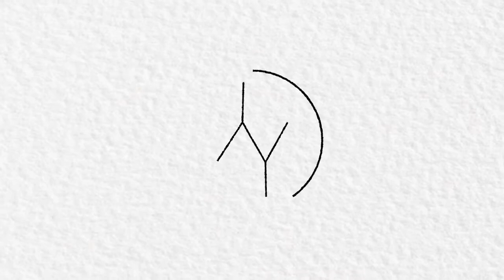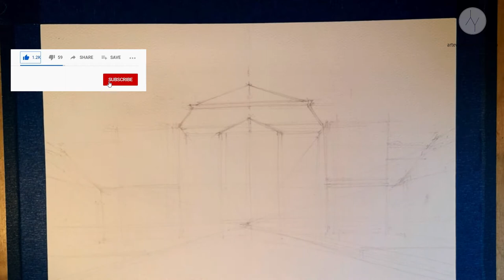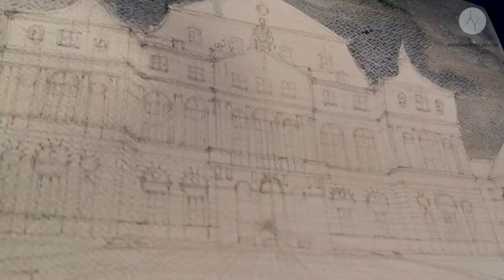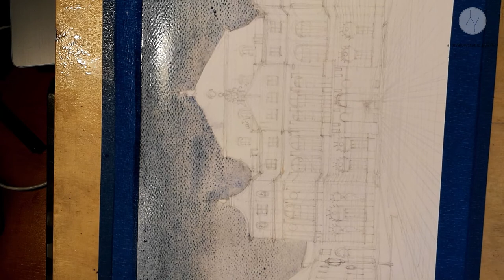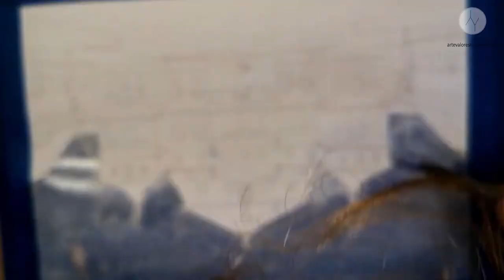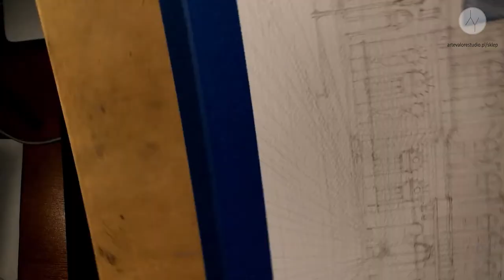MALOWANIE AKWARELĄ | 26 MIN | PAŁAC BRÜHLA | NIEISTNIEJĄCY PAŁAC POWRACA! | ARTE VALORE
Pełne wideo z całościowym procesem malarskim jest odstępne na stronie
To więcej niż 60 minut czystego malowania barokowej fasady akwarelą
Dzięki temu wideo wideo by podniesiesz swoje umiejętności.
Odwiedź już teraz i wybierz pełny dostęp do tej fantastyczniej wiedzy.

🔥 Obserwuj mnie w mediach społecznościowych  by być na bieżąco z moimi najnowszymi pracami:

Pałac Brühla zlokalizowany przy Placu Piłsudskiego w Warszawie był uważany za jeden z najpiękniejszych obiektów rezydencjonalnych w stolicy. Przebudowany dla ministra króla Augusta III - Henryka Brühla w połowie XVIII w. Mieścił w sobie urzędy i ambasady. Po powstaniu warszawskim został wysadzony przez Niemców. Do odbudowy ani tego pałacu, ani sąsiadującego z nim Pałacu Saskiego nigdy nie doszło.

Każdy ma talent!

🔥 Wybierz swój Artprint, kurs artystyczny i więcej!

🖌️ Kololejny tutorial udostępnię już w następnym tygodniu!

🎨 Dołącz do mojej szkoły rysunku w Warszawie - Arte Valore Studio
artevalorestudio.pl i otrzymaj powitalny bonus! Jeśli chcesz uczyć się online, odwiedź i wybierz swój wymarzony kurs online.

🎵 Muzyka
Aakash Gandhi